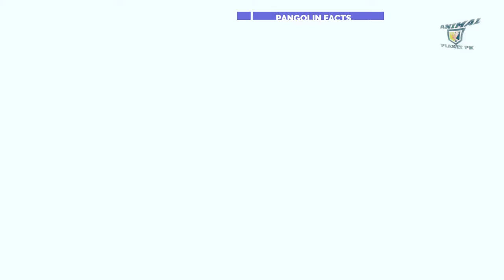Pangolin full urdu information Pangolin facts Pangolin animal/Animal planet pk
Animal planet pk channel - present about animals .animal info thanks a lot for watching

Pangolin urdu information
full dacumentery about pangolin animal